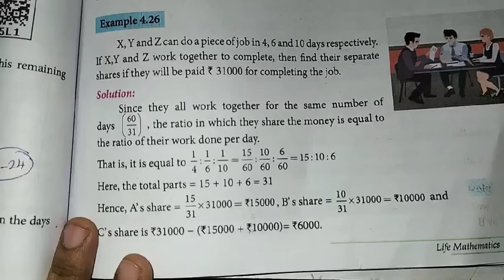8th Maths Ch-4 Life Mathematics | Example-4.26 | Samacheer One plus One channel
My Another Channel 👇
Sangeetha Media